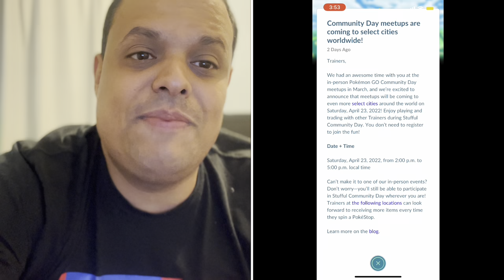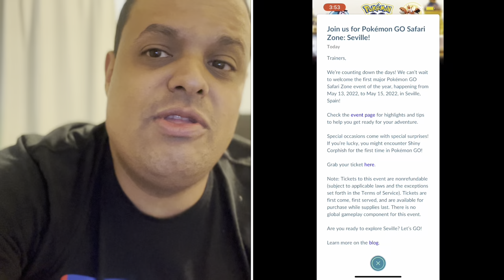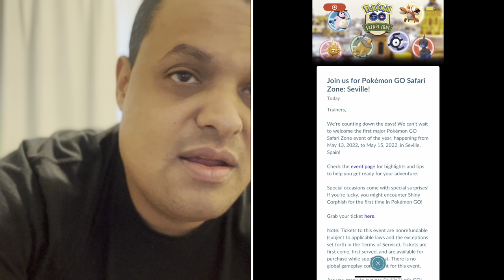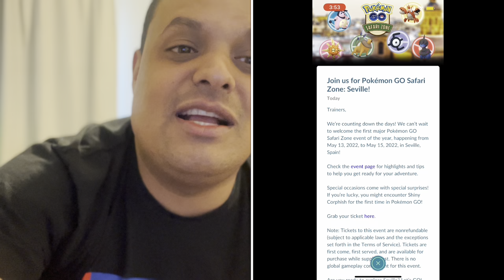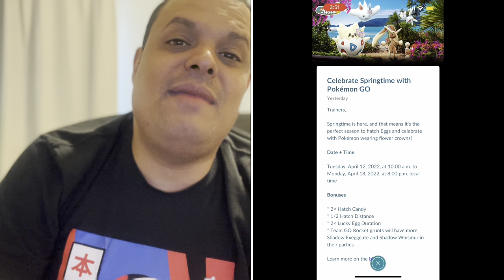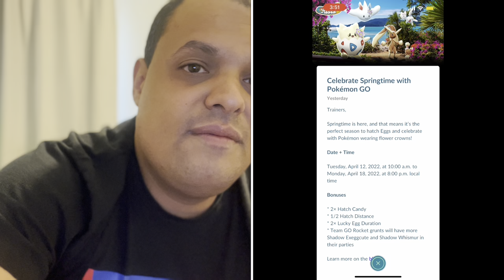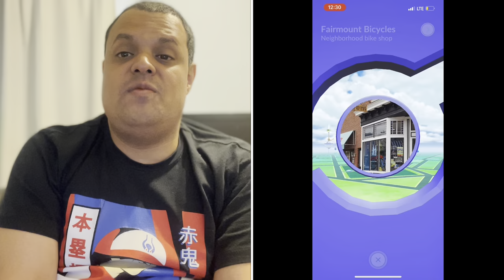Pokémon Go News Episode 229 (Mudkip Community Day Classic, Seville Safari Zone, and more)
I talk about Mudkip Community Day Classic, Safari Zone Seville, Spring Time Event, & more.

My Mersona